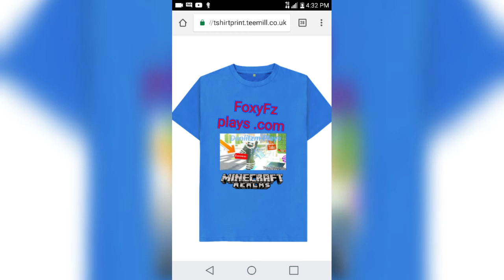My merch ON MINECRAFT